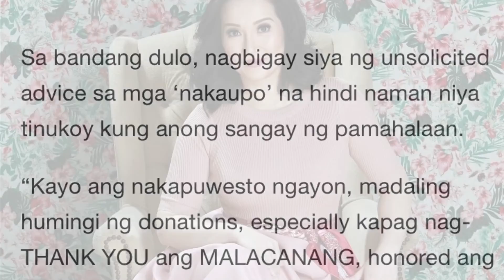KRIS BABALIK PA BA SA DATI ANG AWRA? KRIS MAY ADVICE SA MGA NAKAPWESTO SA MALACANAYANG|ctto video